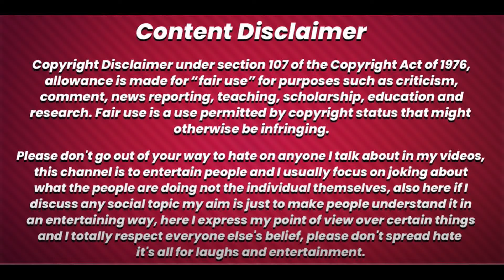ગરીબોના બેલી Khajur Bhai